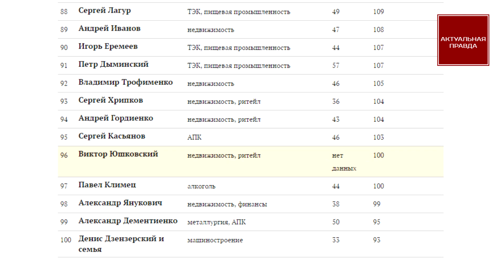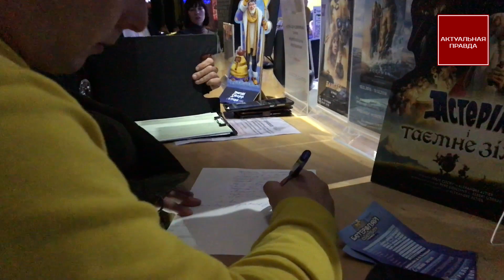Как сеть кинотеатров Баттерфляй обманывает клиентов с помощью мошенничества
Первый кинозал Баттерфляй был открыт в 2001 году.

Сегодня в сети 6 кинозалов в Киеве, Гатном и Броварах.

Владельцем сети является Виктор Юшковский, которому так же принадлежат МегаМаркет, ТРЦ Большевик, Терминал и Ультрамарин.

В 2011 г. Юшковский открыл в Киеве четырехзвездочный отель Космополит на 160 номеров.

Журнал Forbes включил Виктора Юшковского список 100 самых богатых людей Украины в 2012, отдав ему 97 место и оценив его состояние в $100 млн.

Но сегодня в кинотеатре Баттерфляй в Киеве на Липкивского 1А нагло обманывают своих клиентов.

Любезная кассирша продала билет не на то время - вместо сеанса на 22:00 продала билет на 20:20, когда прошло уже 20 минут фильма, но возвращать деньги отказалась.

Потом кассирша-мошенница попыталась переложить свою вину на посетителей, а после вышла администратор Ольга и улыбаясь сказала, что ничем не может (не хочет) помочь.

Как бы поступили в месте, где не мошенничают с билетами? Извинились и пустили бы на сеанс, ведь билеты не повреждены, не использованы. Или просто вернули бы деньги, но только не в Баттерфляй.

Единственный вариант-купить новые билеты на сеанс в 22:00, но оказалось, что кинотеатр устанавливает собственные правила продажи-билеты в середине зала можно купить только онлайн, а по краям-в кассе, в итоге кассир отказалась продавать выбранные билеты.

Поэтому обманутые посетители вынуждены были вызвать полицию, чтобы зафиксировать незаконные действия кассира, управляемого администратором и нарушения прав потребителя в кинотеатре Баттерфляй.

Хотелось бы отметить, что для такой уважаемой сети кинотеатров - позор иметь таких сотрудников. Но тем не менее репутационные риски гораздо выше, чем просто уволить некомпетентный персонал.